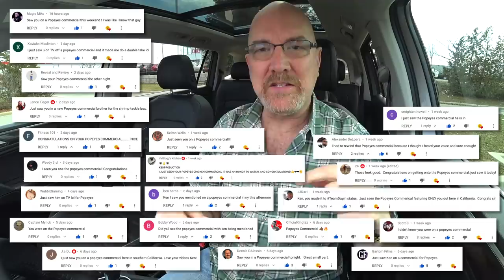Popeyes Butterfly Shrimp Tackle Box & 🍤 I'M IN A POPEYES COMMERCIAL 🍤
MY GEAR;
Small Drone
50mm LENS;
Popeyes Louisiana Kitchen is a chain of fried chicken fast food restaurants founded in 1972 in New Orleans, Louisiana. Often referred to as Popeyes and sometimes as Popeyes Chicken & Biscuits or Popeyes Chicken & Seafood, It was acquired by Sandy Springs, Georgia-based AFC Enterprises, originally America's Favorite Chicken Company, in 1993.